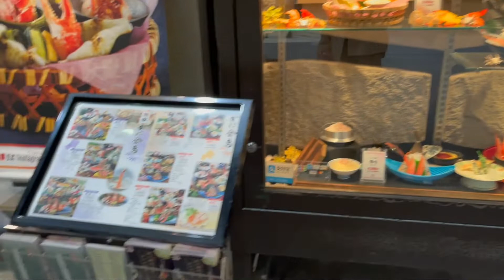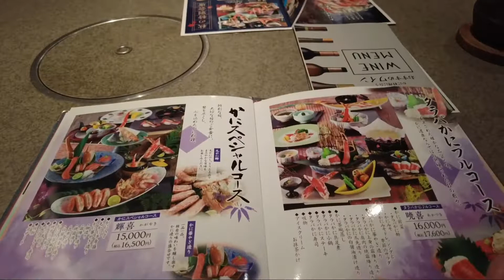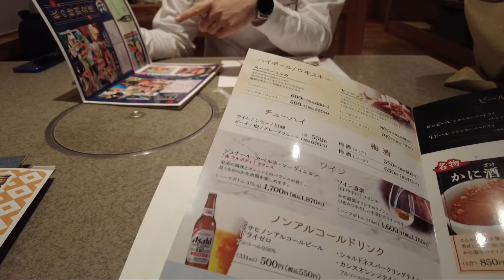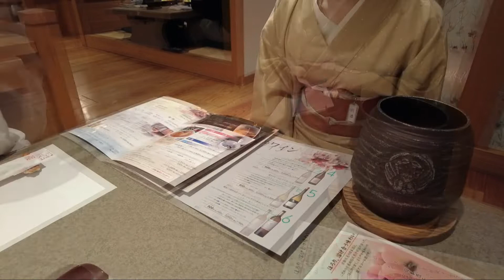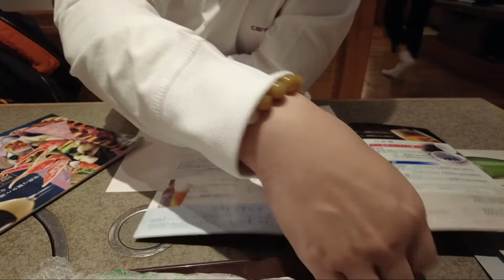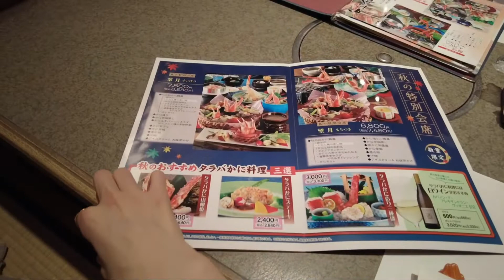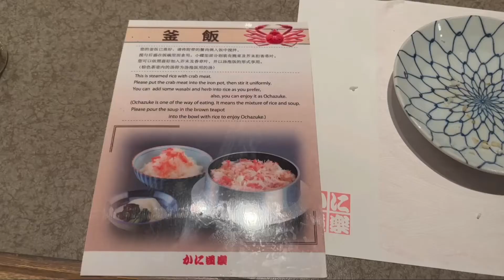2022.10.28 大阪行Day4 『蟹道樂－京都本店』週末に楽しく食べよう japan travel vlog#寺町通り食べ歩き#寺町京極#kyoto japan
※かに道楽－京都本店※